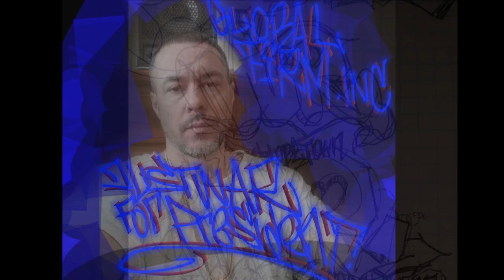00 Globalfirm 3447 AintNoCauseLikeToBeTheBoss JustWar OFFiCiAL GLOBALFIRM2000 ViDEO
FREE ▶️Latest JustWar Globalfirm Remixes🔽

Support the Messiah &get track Funkula 2084 for any price or free

Wu-channel&GlobalPresidentialCampaignOfJustWar A.k.a.MainGuide aka iLL-Chemist aka VeryBigAllah aka BigAllah,symbol&force Of Integrity&justice,HNIC ofDaHipHopCourt&Messiah

This is a global presidential campaign public service announcement for JustWar, Globalfirm for president. Inc.

✊🏿🗽🌍💰FundThe AfricanSlavesLiberation-army🚔
Theglobalfirm.bandcamp.com
EmailMe

The intent😍😘 of this channel is to make young horny submissive girls ready 4sex with me as vibe test
4 synergy to get in my inner circle if the vibe vibes&to make babies,as well as to make a global government 2crush indifference2 unfriendliness&systemic injustice& make free basics&support4 creativity accessible2da PeopleOfDaWorld

♀️💟ALL girls:IfYouLoveMyStyle&areSingleUploadFilmToWuTube&EmailMe
(I NEED SUBMISSIVE GIRLS THAT GIVE ME PEACE OF MIND.)
AllGays:I'mHeterosexual.
VibeWork
ProtectDaClitoris
SupportYoGlobalGovernman
KeepSpeakinNYAccent
WuWordOrda
AfricanSlavesLiberationNOW
StopTheFly,ForDogFecesFreeLife
StopTheTobaccoSmoking🚭
Soundcloud.com/theglobalfirm

BoogieDunnLnguage4DaWorld

Globalfirm,FreeBasics&basedForCreatives